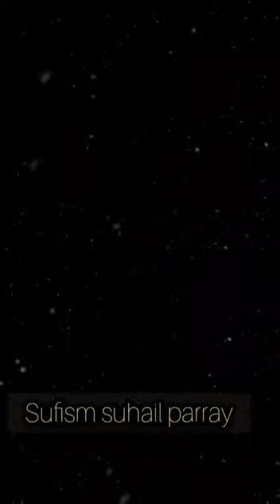Dourodou salaam relexing by showket raza.